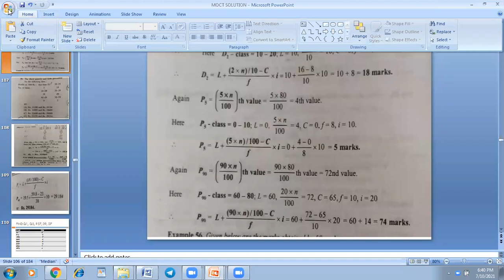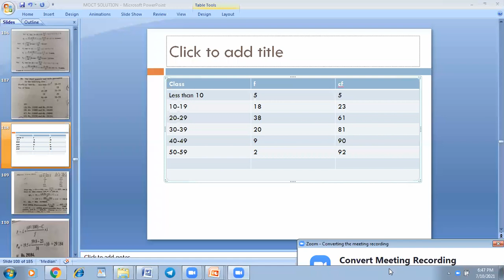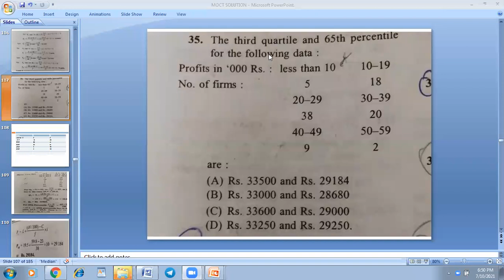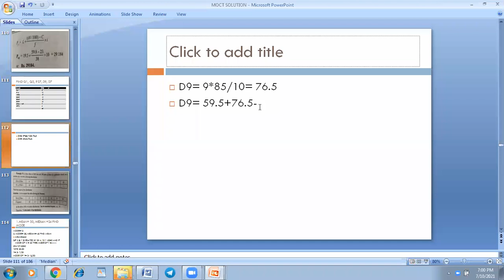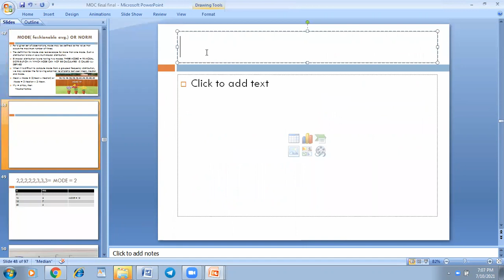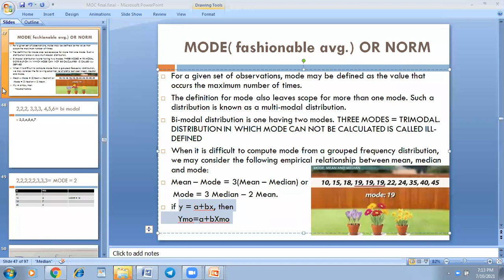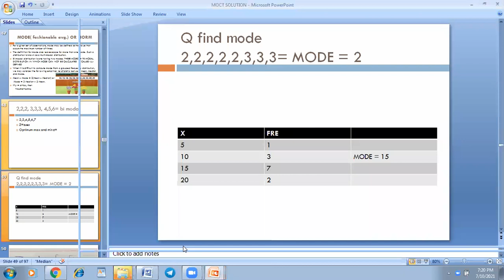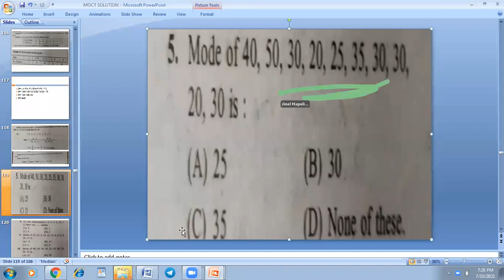LECTURE 19 MODE QUESTIONS 10 07 2021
MOCT NOV 21 BATCH